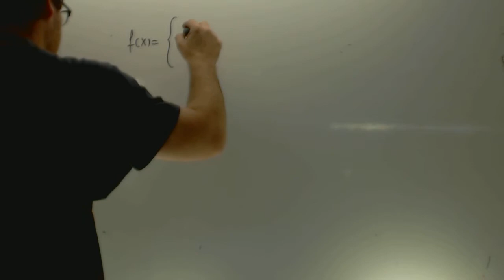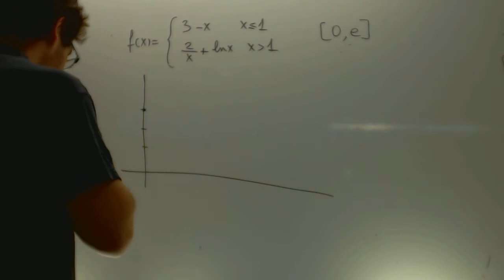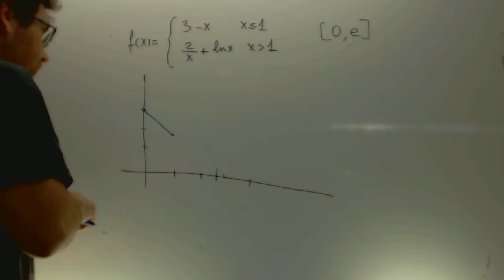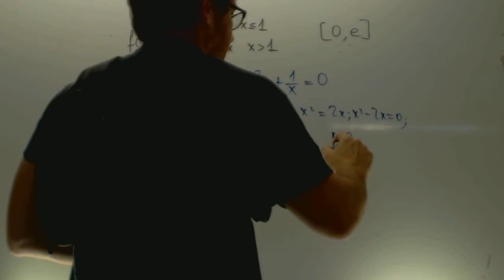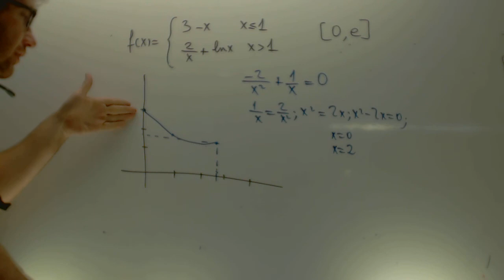Crecimiento y decrecimiento gracioso Selectividad Andalucia Academia Usero Estepona